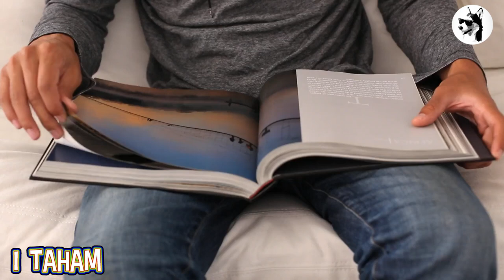بهترین انیمیشن های سال 2021 که حتما باید ببینید /best animation 2021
بهترین انیمیشن های 2021/best animation 202

انیمیشن ها همیشه جزو پرمخاطب ترین ها هستن چرا که اونقدر جذابن که مختص گروه سنی خاصی هم نیستن و از کودکان گرفته تا بزرگسالان  مورد توجه همه قرارمیگیرن
در این برنامه با هم میپردازیم به معرفی و تاریخ اکران بهترین انیمیشن هایی که در سال 2021 پخش میشن و خوشحال میشیم شما هم نظر خودتون رو درباره بهترین
انیمیشنی که دیدید و یا منتظر دیدنش هستید در کامنت ها برای ما بنویسین

انیمیشن  Tom and Jerry 2021
انیمیشن Earwig and the Witch
انیمیشن Bob’s Burgers: The Movie
انیمیشن Luca
انیمیشن Wish Dragon
انیمیشن The Boss Baby: Family Business
انیمیشن Hotel Transylvania 4
انیمیشن Paw Patrol: The Movie